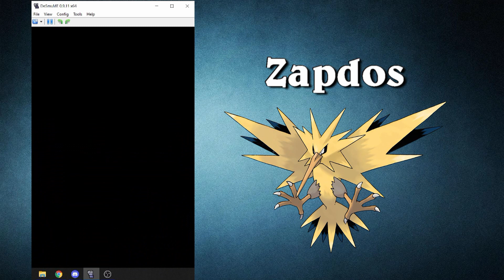Draco's Pokemon SoulSilver legendary special!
Showing the battle of the 4 legendaries I caught off camera before the final episodes~